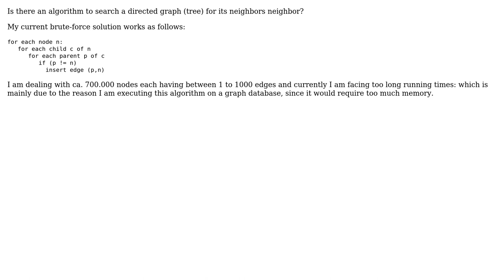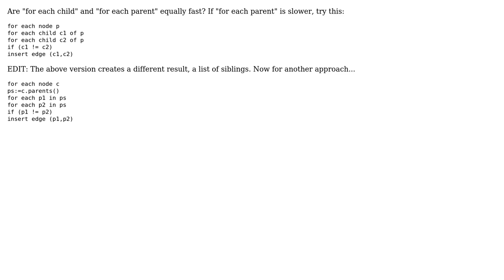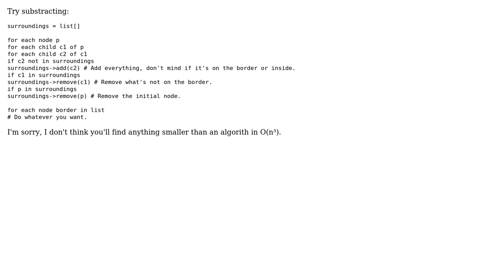Algorithm for searching the neighbors neighbor of a directed graph (2 Solutions!!)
Algorithm for searching the neighbors neighbor of a directed graph

With thanks & praise to God, and with thanks to the many people who have made this project possible! | Content (except music & images) licensed under CC BY-SA | Music | Images & others | With thanks to user user281377 user SteeveDroz user platzhirsch and the Stack Exchange Network Trademarks are property of their respective owners. You are responsible for your own actions.